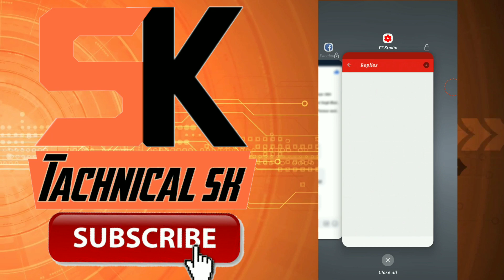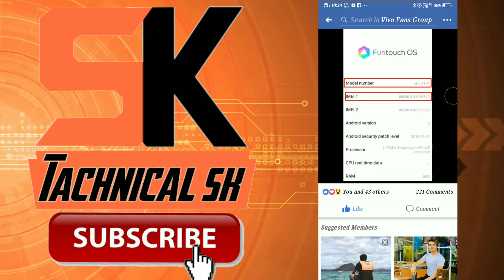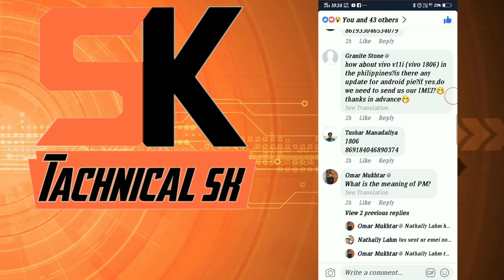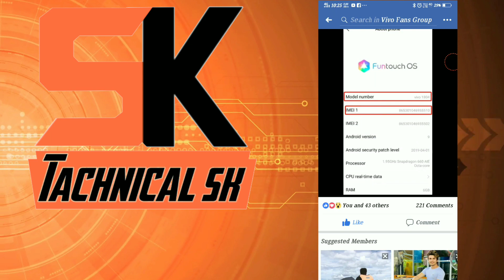VIVO V11 PRO ANDROID 9.0 UPDATE APPLY NOW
Hello and welcome dosto tachnicalskchannel me aapka swagat hai

Post link

Mobile me
Android 9 pie
Update milna start ho gaya hai

Aur aaj ki is video me aapko uska pruf bhi dikhaya hai

Tachnical sk
Tachnicalsk